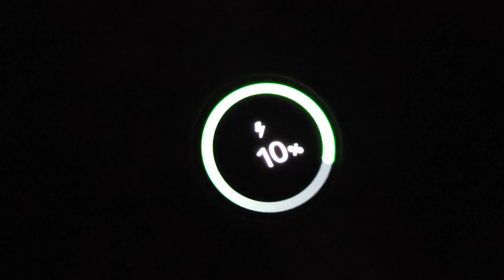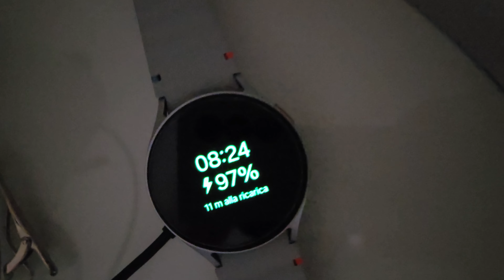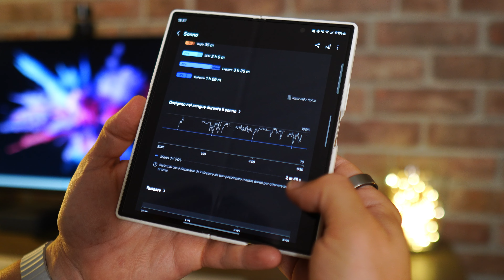Samsung Watch 7 è FINALMENTE migliore!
💸 Samsung Galaxy Watch 7 da Amazon

A te non costa nulla di più ma a me dai un piccolo aiuto.

CAPITOLI DEL VIDEO:
00:00 - Introduzione
02:08 - Design,peso edimensioni
04:10 - Cinturino
05:29 - Prestazioni
06:48 - Autonomia
09:19 - Display
10:50 - App, notifiche e chiamate
13:30 - Sport (finalmente)
14:35 - Sensori e GPS
16:06 - Conclusioni